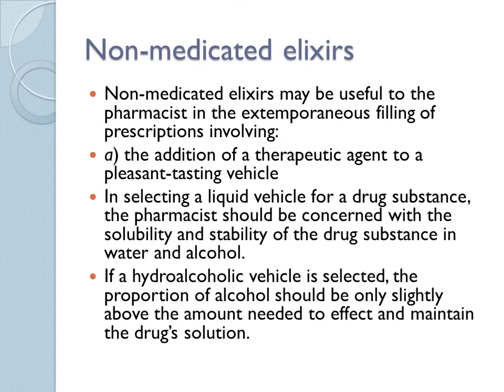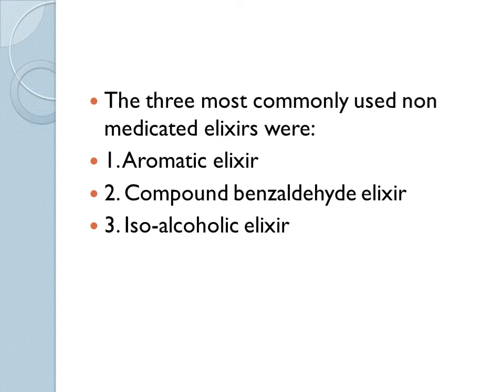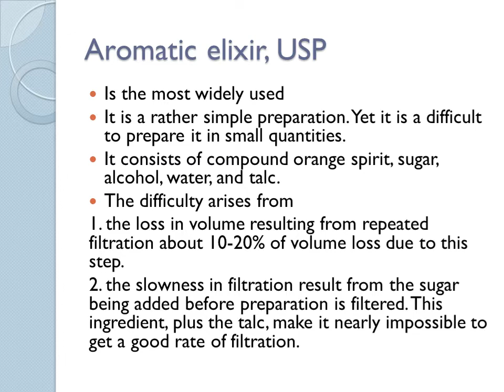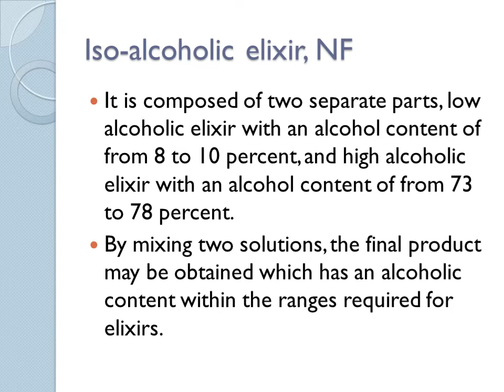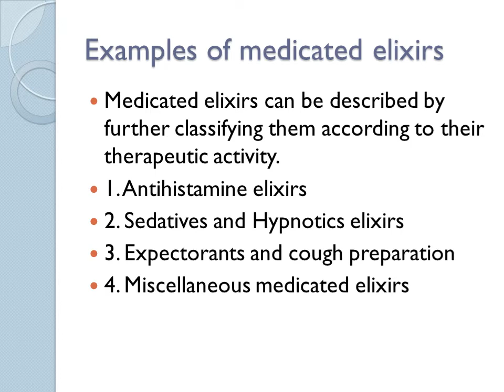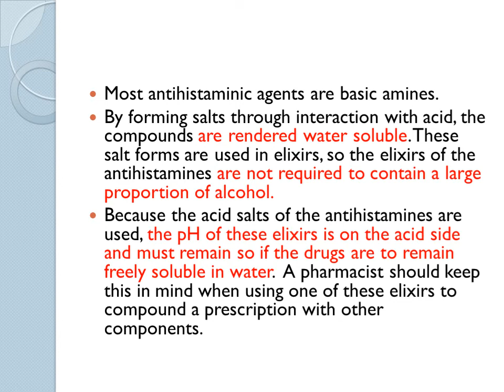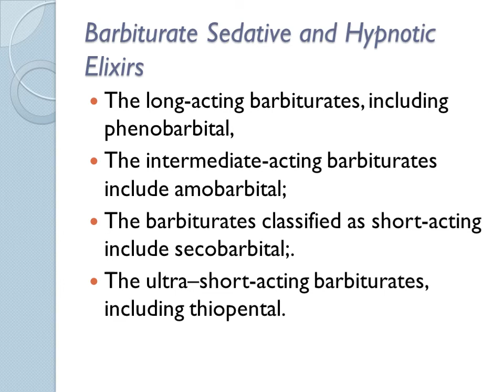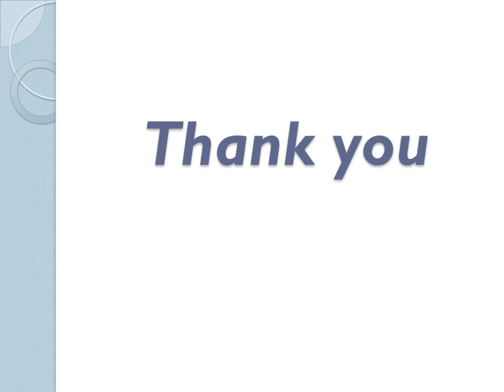Techno. Lec.10 د. فادية part 2